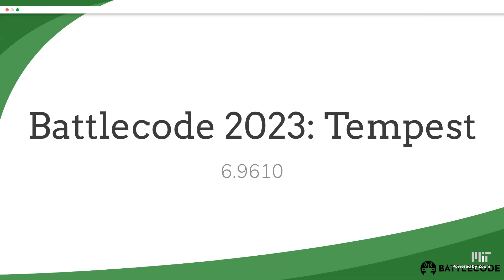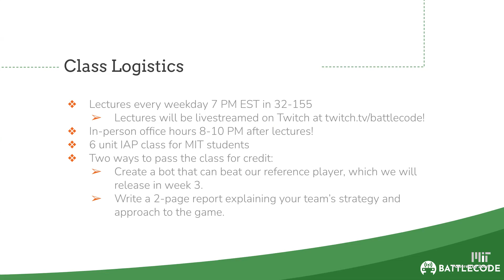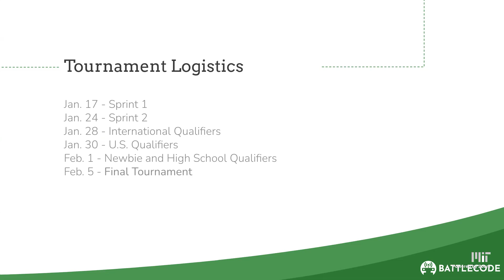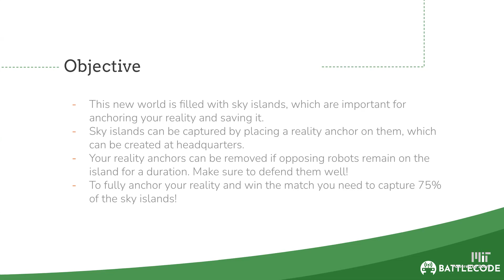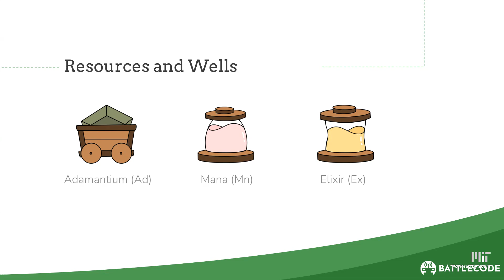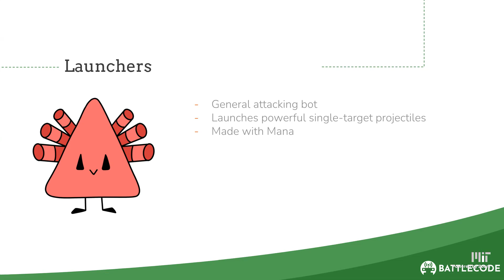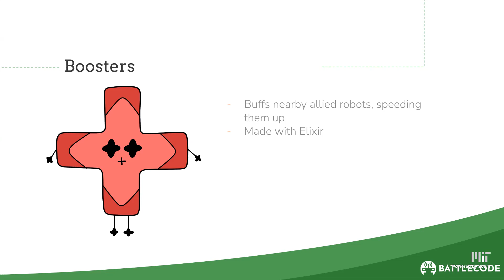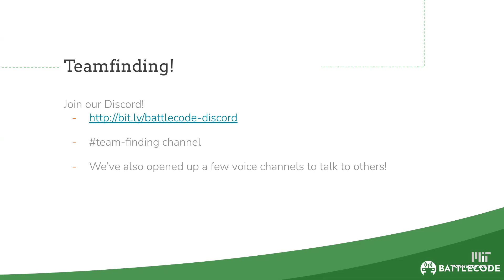Battlecode 2023 Kickoff! [Lecture 1]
Lecture 1 covered the gameplay for Battlecode 2023.

Battlecode is MIT's longest running programming competition, combining battle strategy, software engineering, and artificial intelligence. The competition lasts throughout the month of January and culminates in the Final Tournament, where teams compete to win their share of a sponsored prize pool.

00:00 Introduction
2:58 Class Logistics
4:07 Tournament Logistics
5:40 Practice Materials
6:42 Game Release
8:14 Map Elements
10:30 Resources and Wells
11:28 Robots
15:51 Anchors
16:50 Getting Started